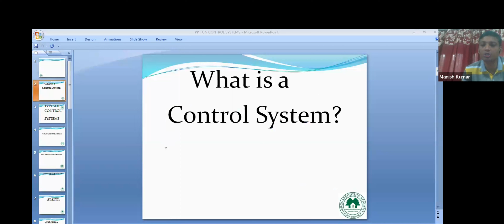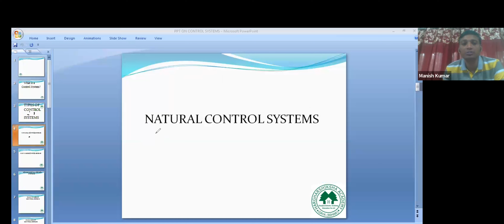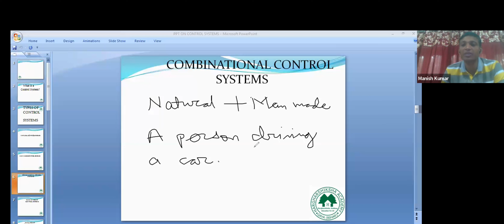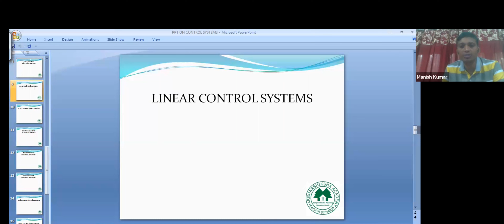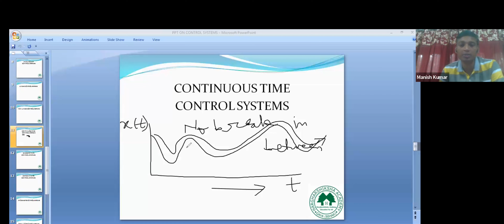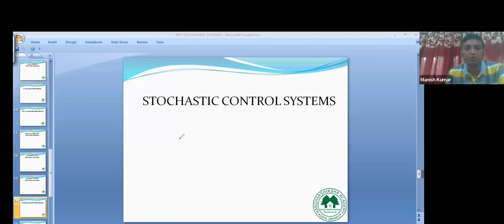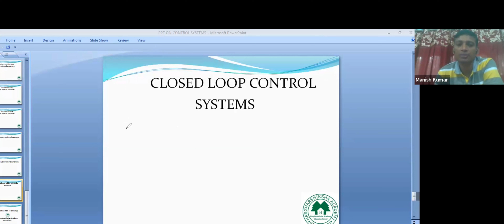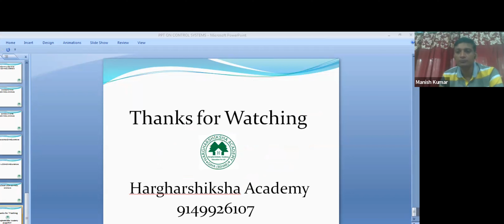Control Systems@HARGHARSHIKSHA|Control Systems For Engineering@HARGHARSHIKSHA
In this video, I'm going to be discussing Control Systems for Engineering. I'll be discussing different types of control systems, their applications, and how they work. I'll also be providing some diagrams and equations to help illustrate my points.

If you're interested in Control Systems for Engineering or just want to learn more about them, then this video is for you! I hope you find it helpful and that you enjoy it.
In this video, I'm going to be talking about Control Systems. I will be discussing various topics such as Linear Systems, Feedback Systems, Multivariable Systems, and Control Theory. Thank you!In this video, we're going to take a look at Control Systems, one of the most important and ubiquitous subjects in engineering. We'll discuss the history of control systems, cover the main types of control systems, and give some tips on how to use them.If you're interested in learning more about Control Systems, be sure to watch this video! By the end, you'll have a solid understanding of this important subject and be able to use control systems to solve problems confidently in your engineering career.Control Systems @HARGHARSHIKSHA